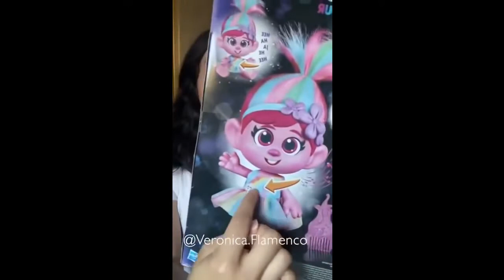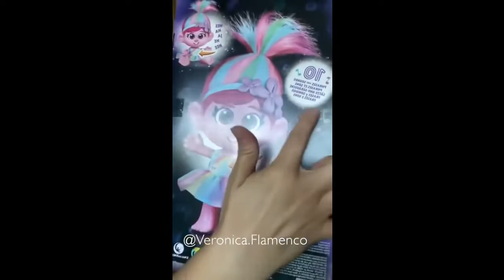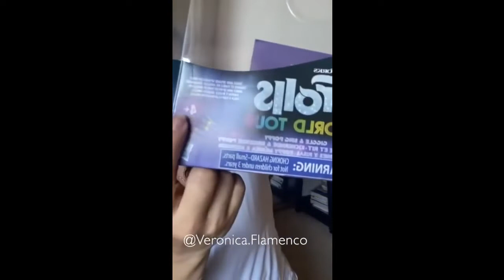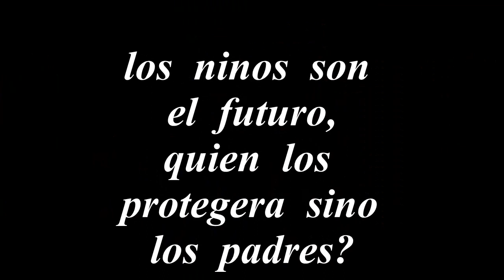muneca de trolls 1